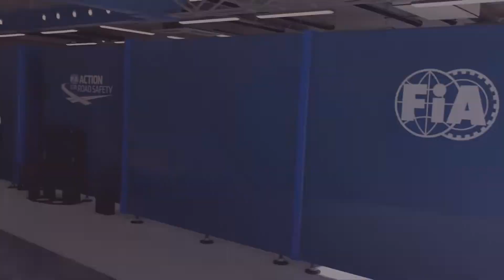WET RACE! HUGE GAMBLE! F1 The Prodigy Prologue: Chapter 2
Downforce is a motorsport website by teenagers who love Formula 1, Formula E & other racing series.
Our Team:
Merissa